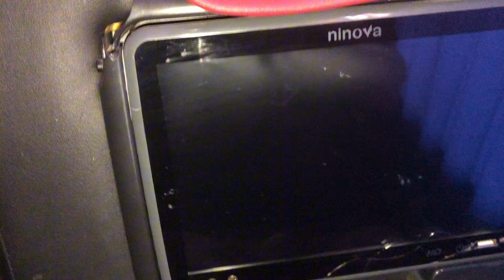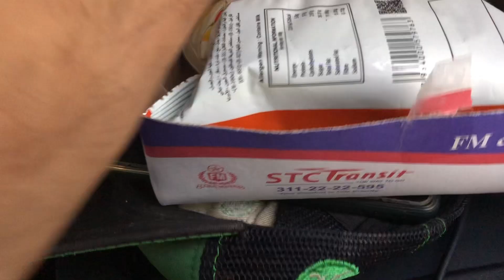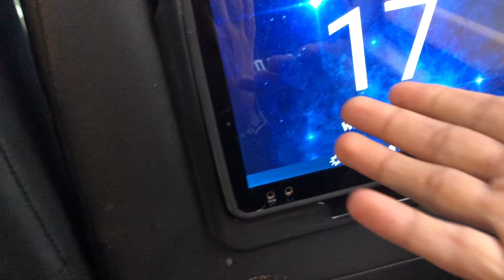Karachi to Islamabad || Faisal mover bus 2024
It's my first tour Karachi to Islamabad in Faisal mover bus executive class .for 6th June football match of Saudi arabia vs Pakistan hope you enjoy my vlog